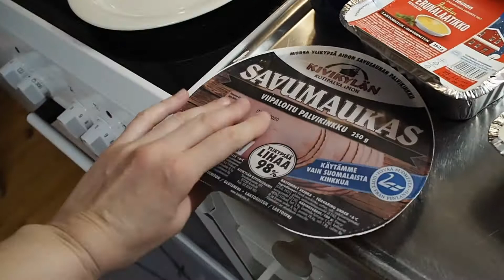SYÖN 24h VAIN JOULURUOKAA -HAASTE / 13.LUUKKU / JOULUKALENTERI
Tässä Jennin joulukalenterin 13.luukku, jossa syön vuorokauden ajan vain jouluruokia jo etukäteen ennen joulua. Joulukalenteri on jo yli puolenvälin. Muistakaa tykätä videoista ja laittaa kommenttia, mikäli pidätte videoista, että tiedän, pitäisiko ensi vuonnakin toteuttaa joulukalenteri.